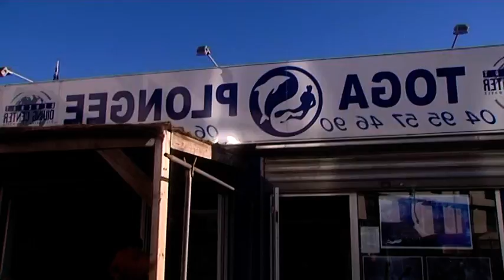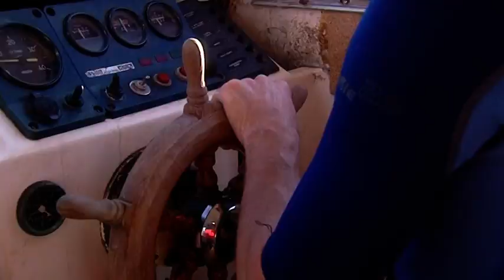Corse : le bilan d'une bonne saison touristique en 2016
L’Agence de Tourisme de la Corse a fait un point fin octobre sur l’activité touristique pour cette année 2016 qui s’est jouée sur une mauvaise avant-saison, un été globalement satisfaisant et une arrière-saison à rallonge, le tout résumé en 5 chiffres.

122.600
C’est le nombre de sièges proposés par la Suisse pour la Corse, une part en augmentation de 17%, devant la Belgique (120.450), l’Allemagne (108.000). La Grande-Bretagne suit en offrant moitié moins de sièges, 60.800.

L’Italie, principal marché étranger, n’est toujours pas desservie.

50.873
C’est le nombre d’arrivées dans l’île en une seule journée. Le samedi 30 juillet a marqué cette pointe dans la saison touristique. Et c’est encore en juillet 2016 que la barre des 800.000 arrivées a été franchie.

7,3
C’est la progression (en %) des arrivées pour le seul mois de septembre, qui rejoint pratiquement le niveau de juin. L’arrière-saison a été plutôt très bonne et plus tardive en 2016, même si les dépenses des touristes ont semblé plutôt limitées et à la baisse.

2,45
C’est l’augmentation (en %) des nuitées hôtelières mesurées par l’INSEE à fin août, avec un recul en mai de 4 points. La fréquentation dans les gîtes a aussi augmenté de 3%.

Mécaniquement avec plus d’arrivées, c’est donc "le locatif informel", 70% de l’offre estivale, qui a raflé la plus grosse part.

0
C’est la progression estimée par l’Hôtellerie de Plein Air, avec une baisse importante du camping traditionnel "sous la tente" au profit d’un hébergement en bungalows et autres chalets en bois habitable.

Les campings de type village club ainsi que les clubs de vacances indiquent un début tardif de saison mais une saison qui s’est étalée plus tardivement.